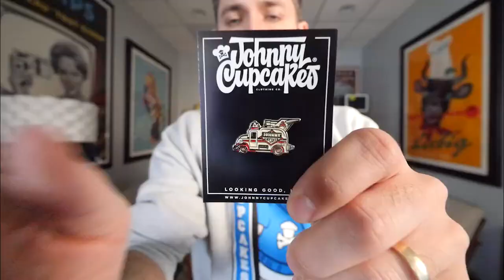JOHNNY CUPCAKES PUNK T SHIRT UNBOXING